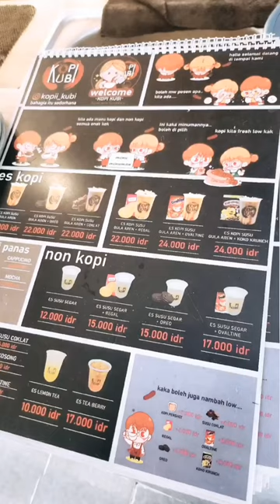Kopi Kubi & Taff Guys Barbershop Interior Design ☕️💈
Kopi Kubi and Taff Guys Barbershop in Prabumulih, South Sumatera, offers the concept of a cool barbershop with a coffee shop that you definitely would not want to miss! The modern design which is combined with an industrial barbershop touch, makes the shop a cozy place to relax with your family or partner.

Project : Kopi Kubi & Taff Guys Barbershop
Location : Prabumulih, South Sumatera 📍